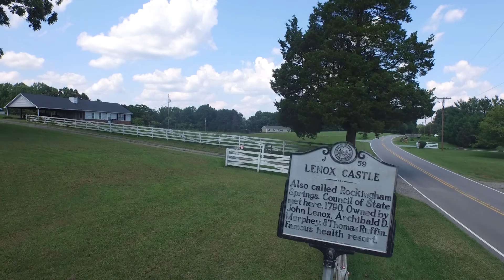Lenox Castle a Bird's Eye View of 145 Acres of Heaven on Earth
A Turnkey Farm available now!  Take your pick an Equestrian Estate, or a Cattle Baron's dream, so many options.  Beautiful mature hardwood forest and plenty of wildlife.  I can even show you the historic mineral springs.